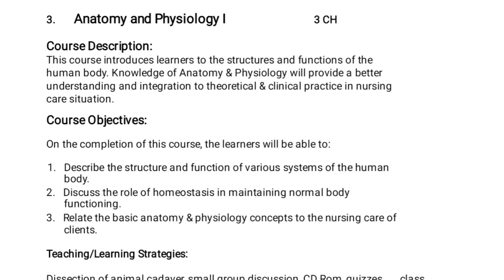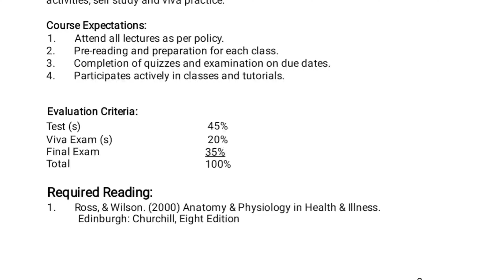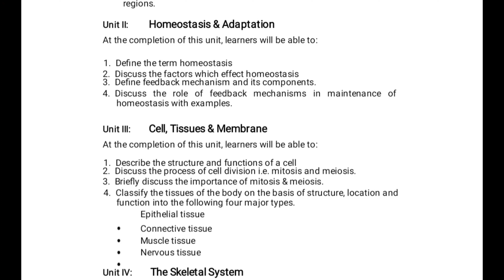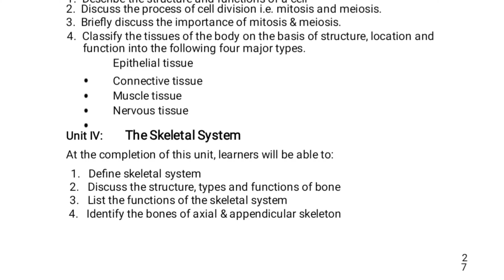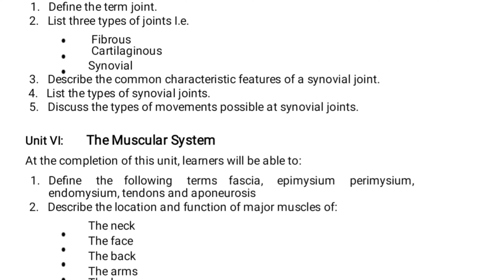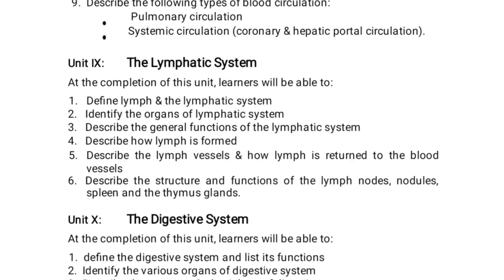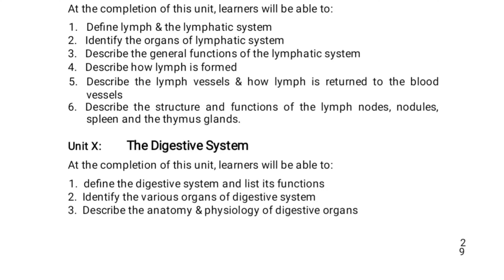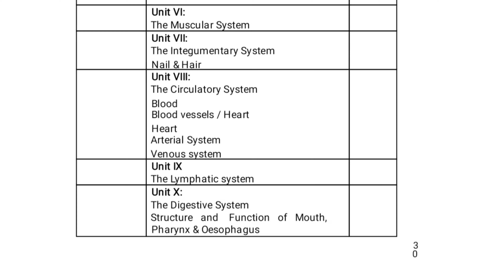Anatomy And Physiology BScN First Semester Curriculum Review / Class 05 / kakakhail EduHub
@abbas kakakhail